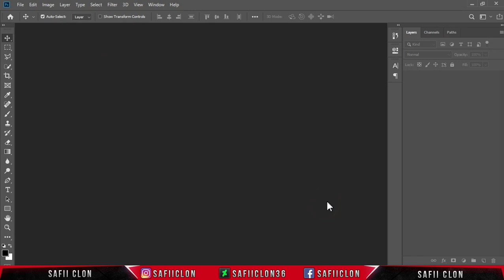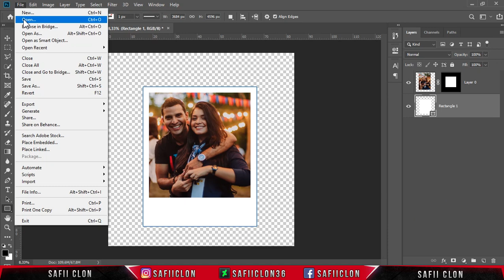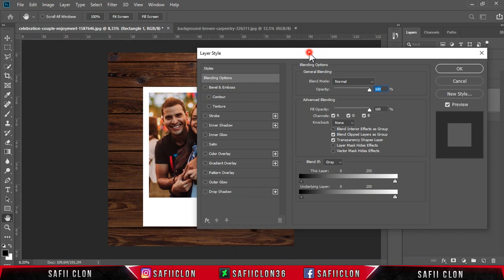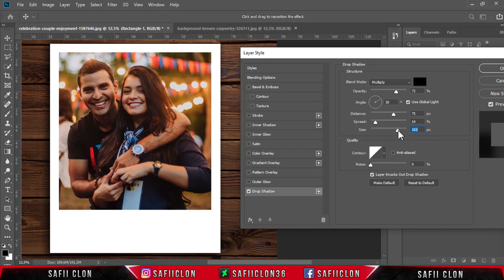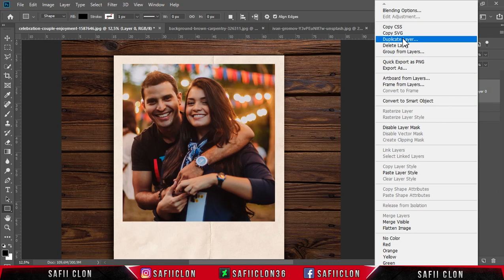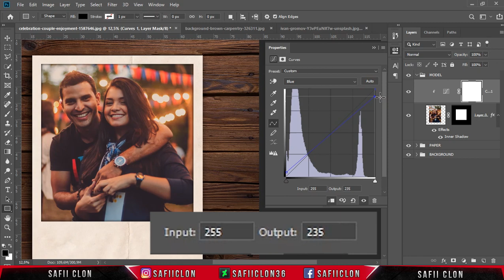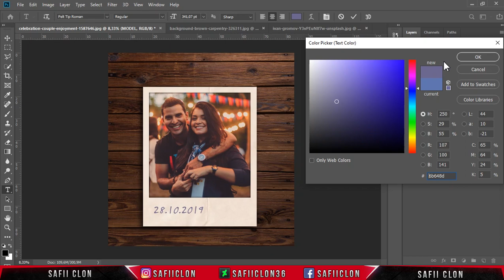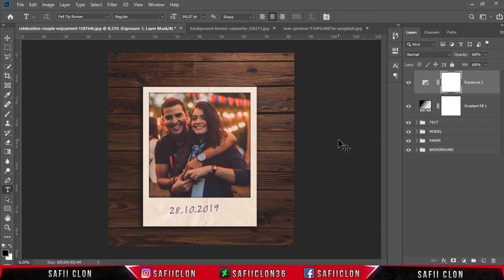[ Photoshop Tutorial ] How to Create a Polaroid Framed Picture in Photoshop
Hello everyone,
In this video tutorial, I'll show you how to Create a Realistic Polaroid frame picture in Photoshop CC 2019.

Software Using :
Bandicam